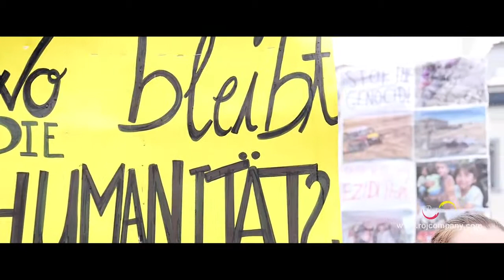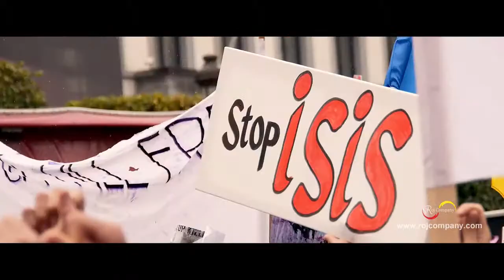Yezidis Demonstrate in Belgium by Yezidis International Organization